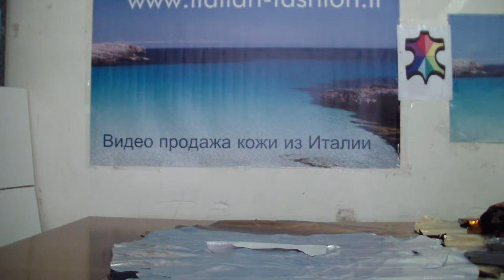Коробка № АА1433 Фантазия МРС целые шкуры МЕТАЛИЧЕСКИ